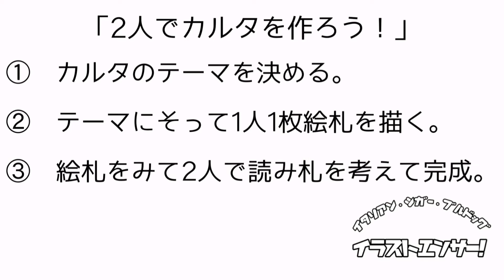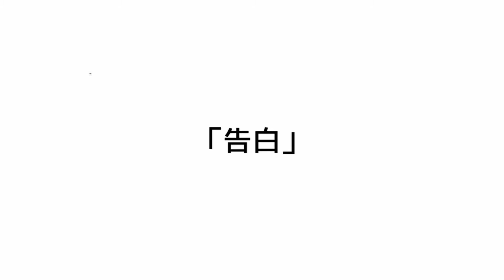【イラスト】カルタを作ろう！告白【イラストエンサー！】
イタリアン・シガー・ブルドッグの2人がカルタ作りに挑戦。
予想外の展開に大爆笑！イラストが上手いとか、下手とか関係ない！
面白いイラスト企画、みんなも是非お家でチャレンジしてみてね！

福原広喜(フクハラ　ヒロキ)

山内一生(ヤマウチ　カズオ)
イタリアン・シガー・ブルドッグ山内 (@Italian_sb_yama)

【チャプター】
0:36
  ルール説明

1:０2 カルタ福原作品スタート